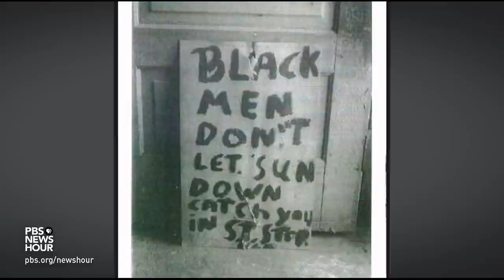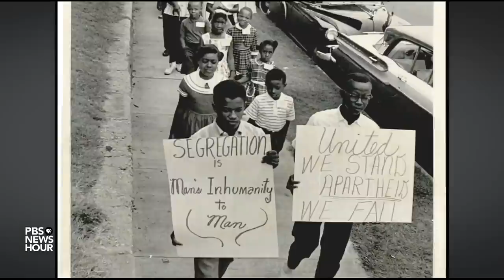A Brief But Spectacular take on living what you teach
In 1967, George Henderson and his family relocated to Norman, Oklahoma, where he became a professor at the University of Oklahoma. Up until that year, Norman was a sundown town that prohibited non-whites to be outside after dark and the Hendersons became the first African-American property owners there. He shares his Brief But Spectacular take on living what he teaches.